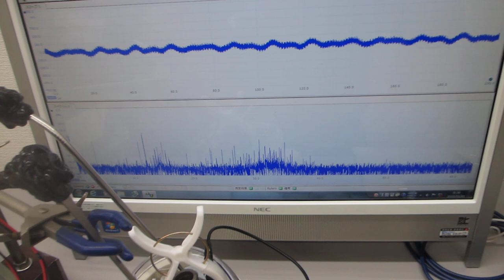超音波発振制御プローブによる、表面弾性波を利用した、表面改質技術（非線形振動現象）